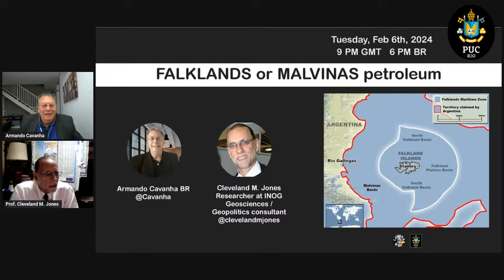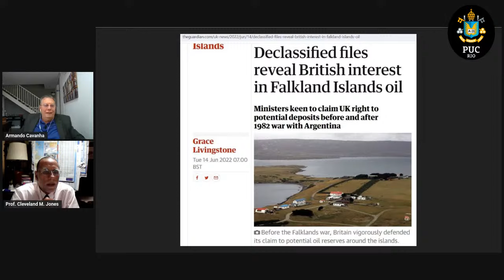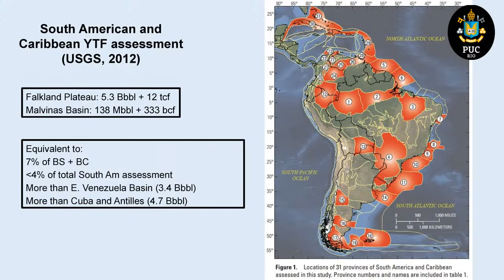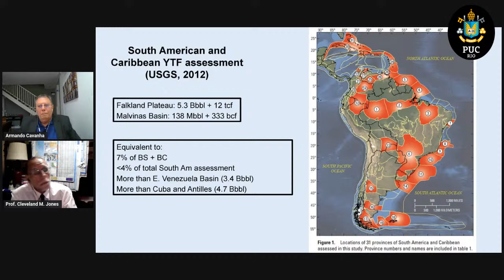FALKLANDS or MALVINAS petroleum